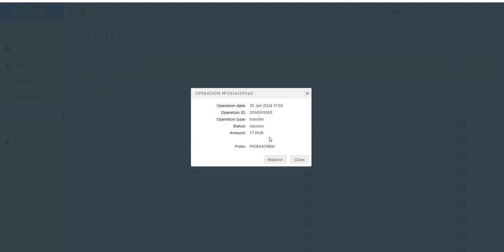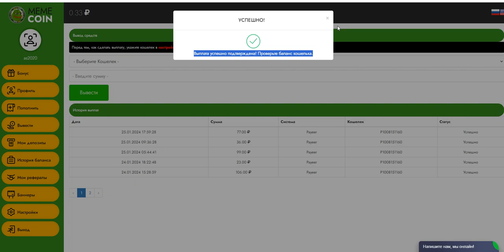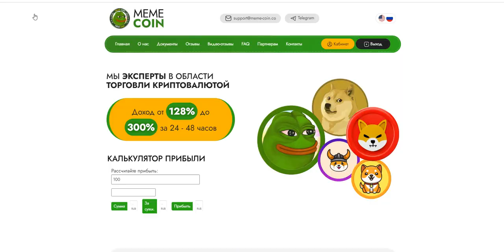Meme-coin.co 128% - 300% AFTER 48 HOURS START WITH 100 RUBLES (06)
online earning,
earn money,
money online,